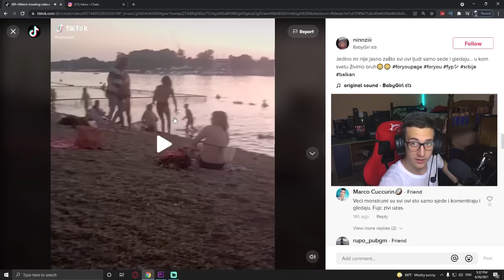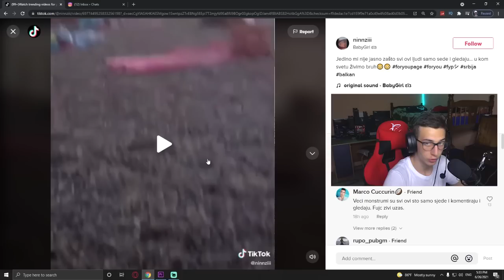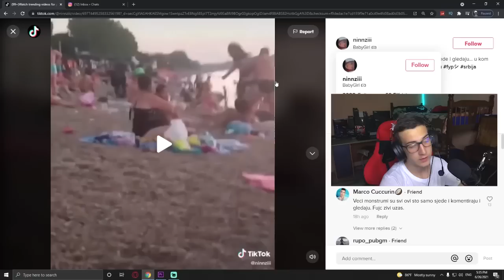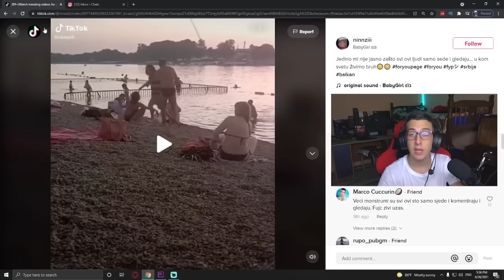TUČE ŽENU NA PLAŽI PRED SVIM LJUDIMA !?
Napisite mi vase misljenje o ovom videu.
Video je malo kraci, ali vracam se aktivnom snimanju, tako da nemojte brinuti. Videi ce biti i preko 10 minuta !!